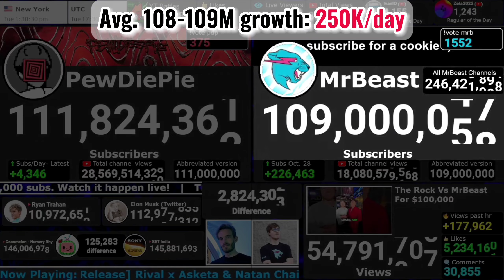MrBeast Hitting 109 Million Subscribers! (Raw Footage) | Moment [222]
👋 Hello, stranger! Now you're watching the exact moment, when @MrBeast reached 109 million subscribers.

🏅 Top 3 Best Donaters:
🥇 Cytrx (a.k.a Mr. Sus) (50$ / 3,523.6₽)

🕒 Top 3 Newest Donaters:
🥇 Cytrx (a.k.a Mr. Sus) (10$ / 572.75₽)
🥈 ItsIanz (5$ / 373.96₽)
🥉 TheRealExtra (5€ / 416.65₽)

🛠 TOOLS:
👨‍💻 Editing: CapCut
🎥 Screen Recorder: Android's System Screen Recorder
📄 Data collection: Microsoft Word
🖼️ Thumbnail: CapCut / Background Eraser / Polish

⚙ mrbeast hits 109 million
⚙ mrbeast vs pewdiepie sub count
⚙ mrbeast sub count
⚙ pewdiepie sub count
⚙ the rise of mrbeast
⚙ live sub count
⚙ mrbeast